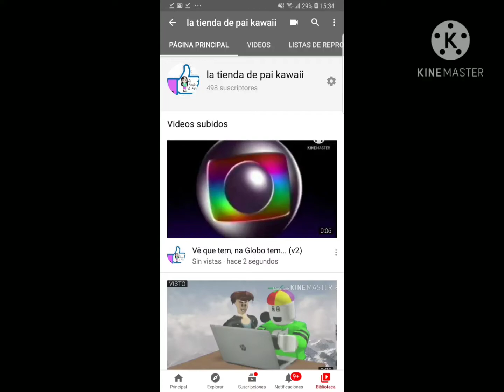OMG WE ARE SO CLOSE TO 500 SUBS!